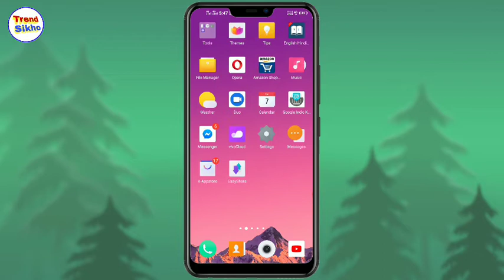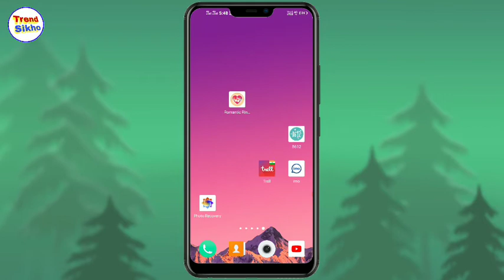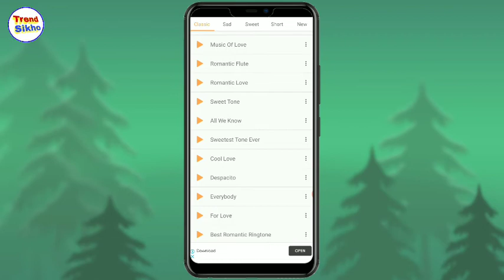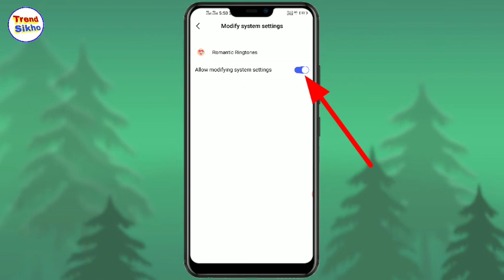ये Ringtone फ़ोन में लगाओ लोग सुनकर जलने लगेंगे || best Phone रिंगटोन apps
ये Ringtone फ़ोन में लगाओ लोग सुनकर जलने लगेंगे || best रिंगटोन apps

doston aap sabhi ka Swagat hai YouTube channel trend Sikho mein